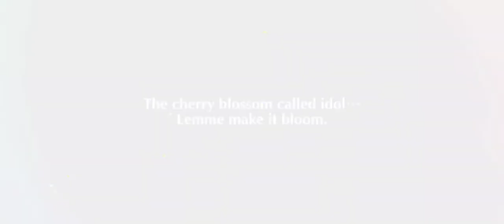SCOUT! HONEY BEE | Ensemble Stars!! Music